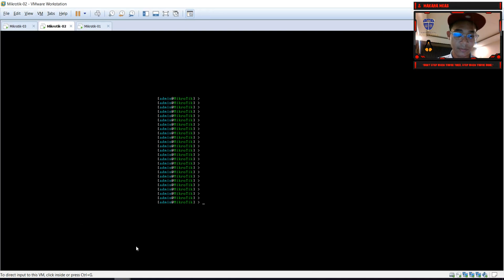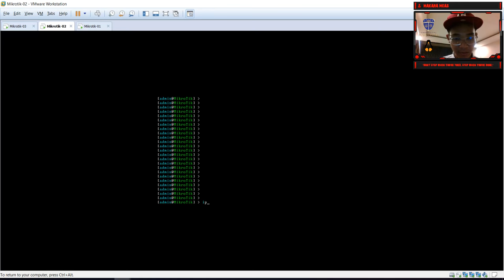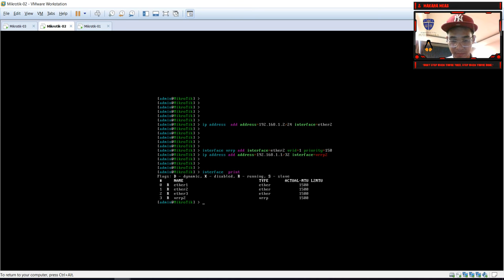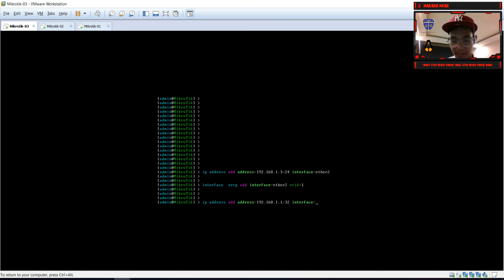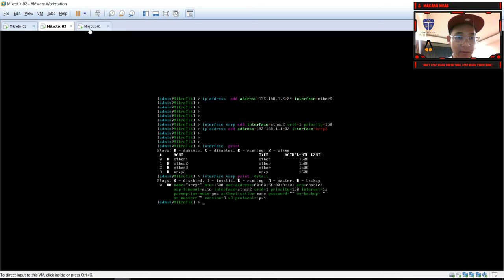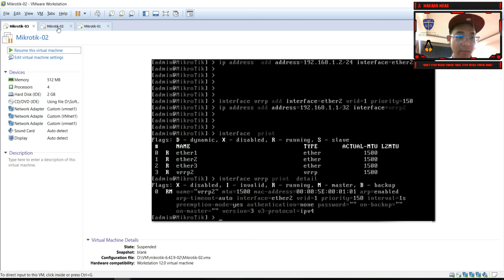How to configure basic VRRP on Mikroik via GNS3 VMware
In this video I would like to show you about
How to configure basic VRRP on Mikroik via